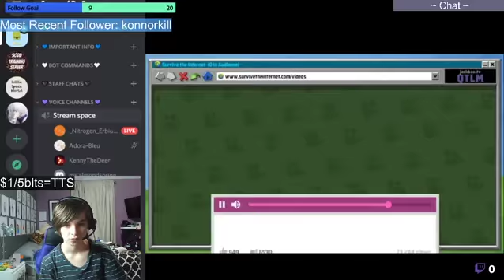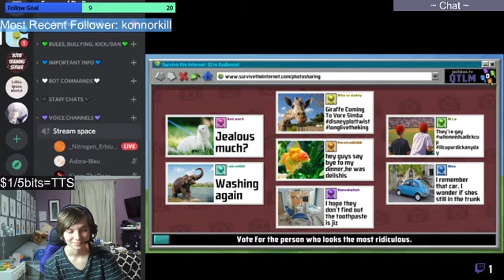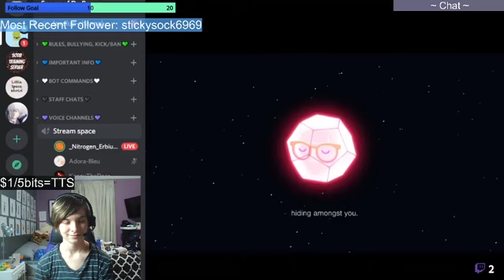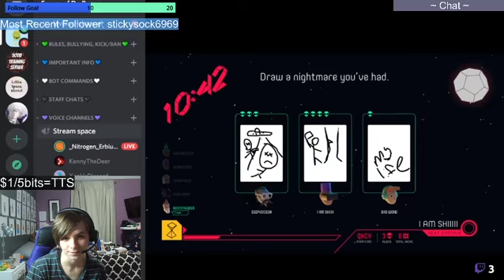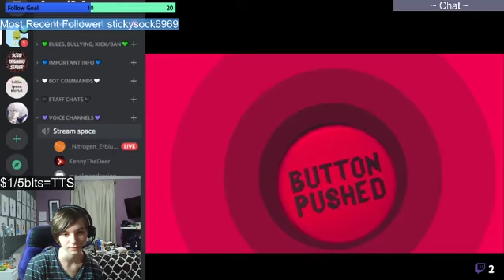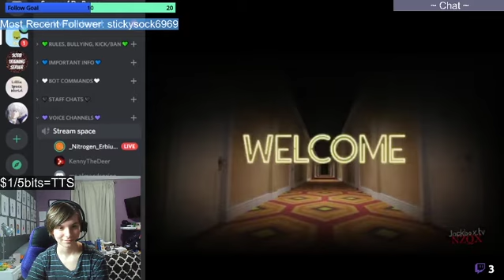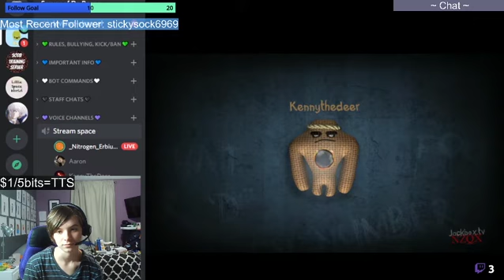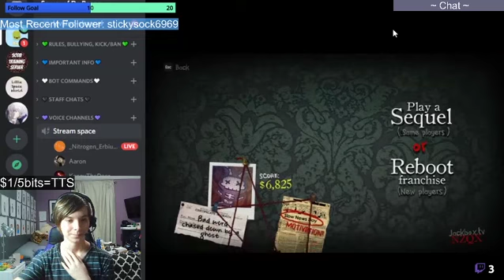Jackbox Twitch stream w/friends!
Me and my friends play jackbox together to embarrass ourselves!

VOD Channel ​⁠ ​⁠@StellarBurst-VODS ​⁠
Extras Channel ​⁠​⁠ ​⁠@Extra-StellarBurst